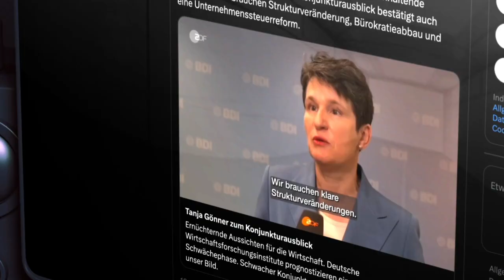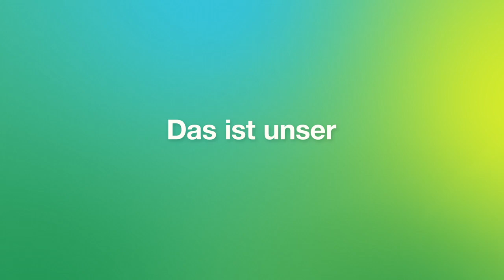Opener Film Klimakongress 2024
Der Klimakongress des BDI ist die Plattform für den Dialog zur Transformation. Er ist eine der wichtigsten Konferenzen zur Zukunft der Industriegesellschaft in Deutschland und findet am 15. Oktober 2024 im Futurium in Berlin statt.